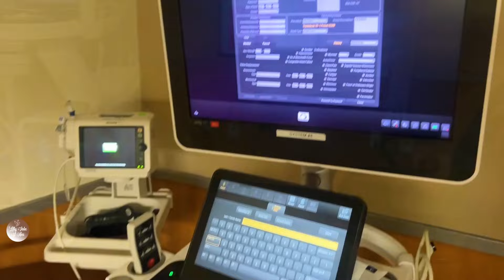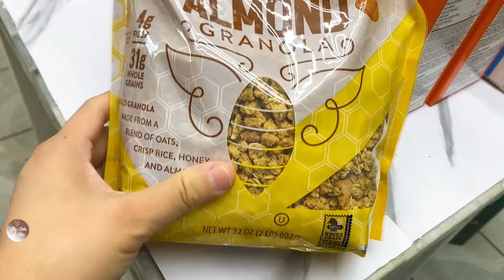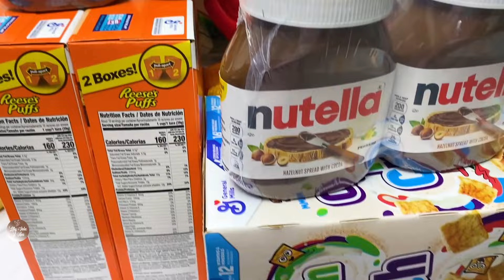🚩FUI AL HOSPITAL A QUE ME HAGAN MI "ECO" ESTOY UN POCO NERVIOSA😰+FUI AL GYM💪🏼+ 🙏🏼DE COMPRAS EN SAMS🛒